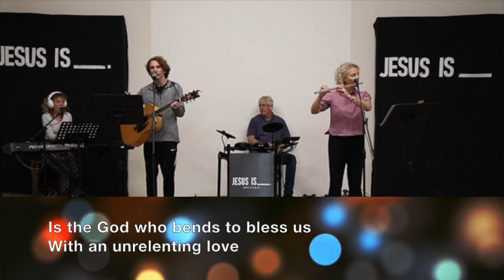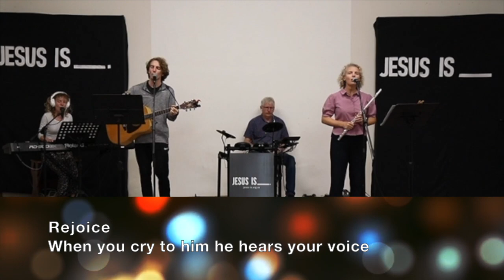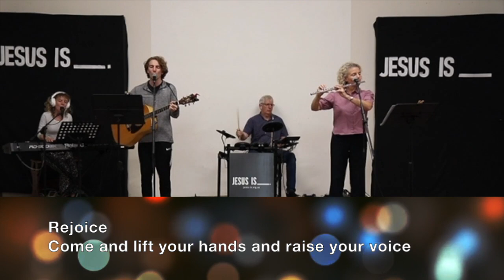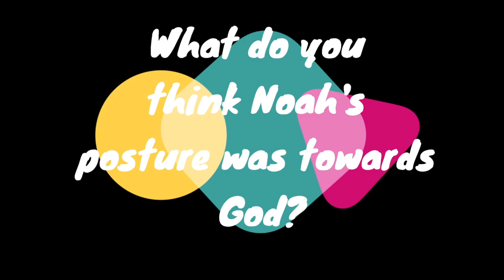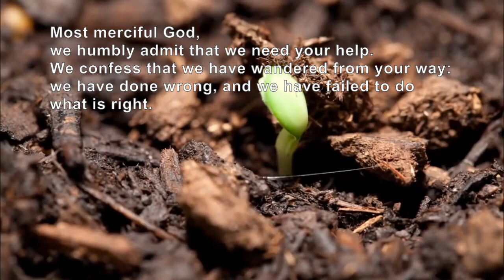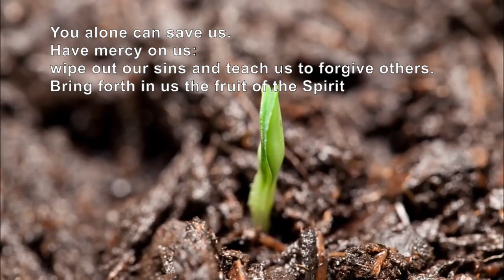GAC Online Contemporary Service - The Characters of Genesis - 09 Aug 20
Contemporary service for 09 Aug 20 which looks at the Characters of Genesis